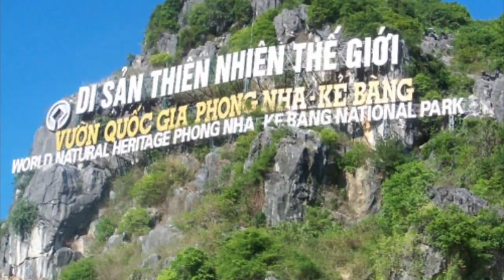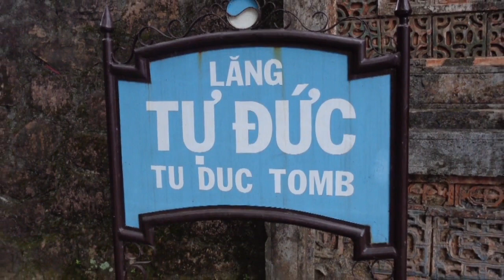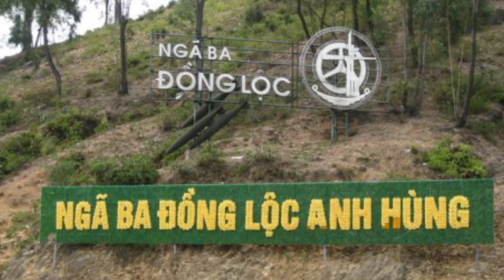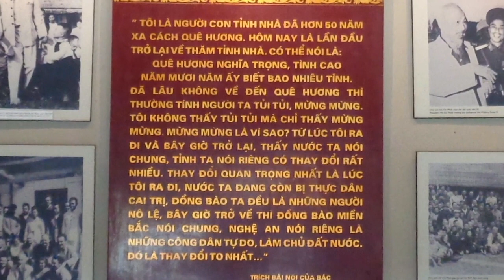Đi về miền Trung :))